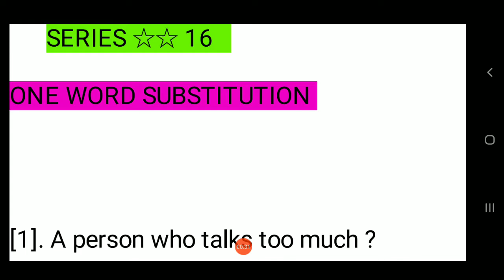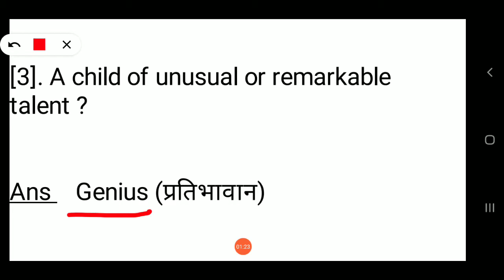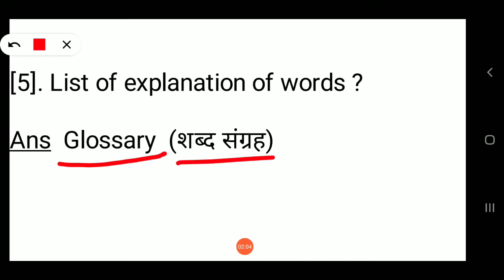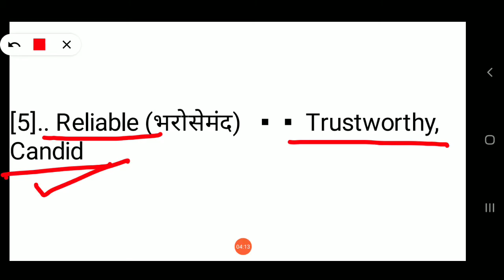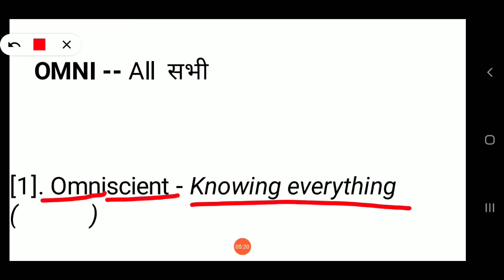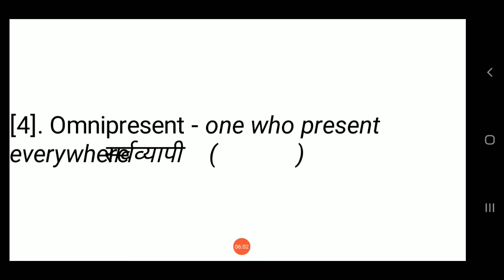ENGLISH GRAMMAR || VOCABULARY || FOR CLASS (9,10,11,12 ) & ENTRANCE EXAM || SERIES- 16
Komal intermediate classes uploaded English grammar for every class this video is useful for every student in this video we will discuss about Antonyms synonyms and one word substitution useful Antonyms and one word substitution that we are asked in examination of different kind like board and competition Level Examination.

important one word substitution, Antonyms and synonyms, antonyms synonyms one word substitution for class 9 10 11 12 English grammar for class 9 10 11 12 English grammar.
 PDF notes for English grammar..

THANKS TO

●  JITENDRA SIR
●   VIVEK PANDEY
●  ANKUR PANDEY
●  SHIVAM PANDEY
●  ALL KYIC FAMILY

R@ SPECIAL THANKS TO☆ SACHIN SIR.